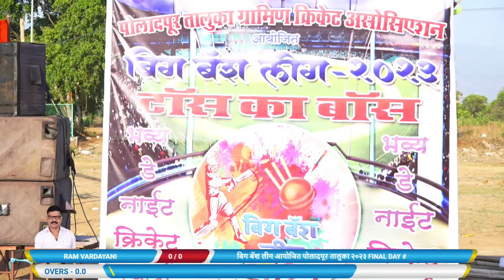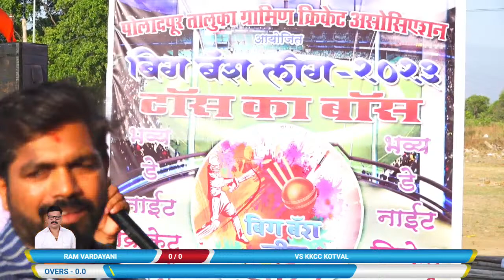*RAM VARDAYANI vs KKCC KOTVAL match at (बिग बॅश लीग आयोजित पोलादपूर तालुका २०२३ FINAL DAY #)